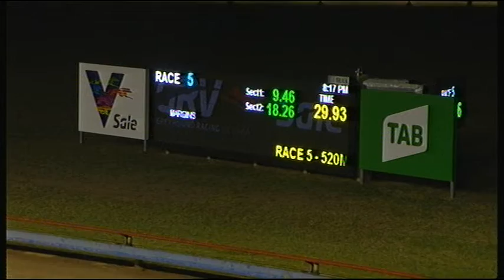SLE FRI 12 APR 19 R5